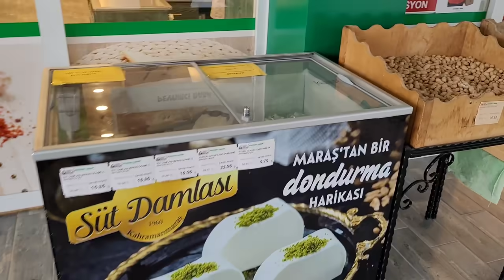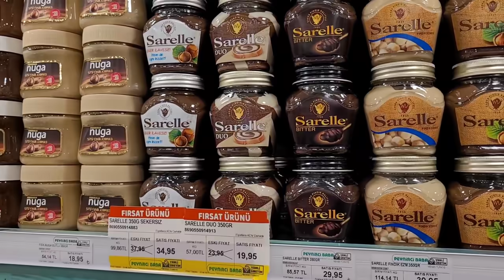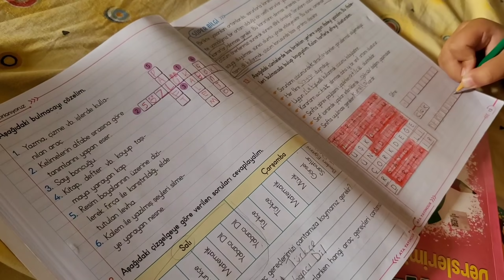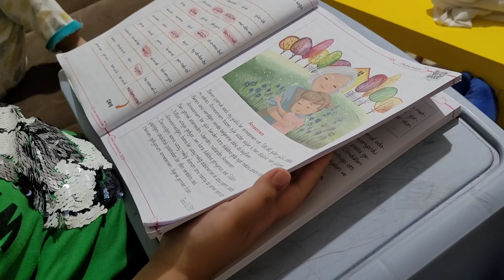AYLAR SONRA İLK KEZ 🧐 DOLAPLARI DOLDURDUK BÜYÜK ALIŞVERİŞ 💯 RAMAZANI HATIRLAMAK ♡ VLOG